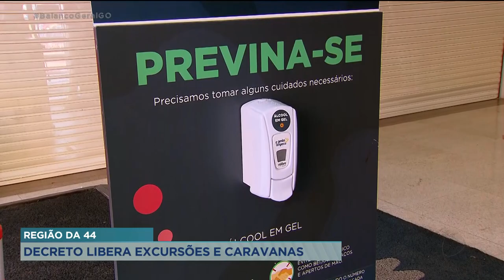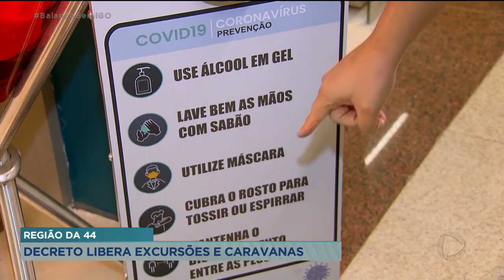REGIÃO DA 44 DECRETO LIBERA EXCURSÕES E CARAVANAS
OS LOJISTAS DA REGIÃO DA 44 SE PREPARAM PARA RECEBER AS CARAVANAS COM CLIENTES. O NOVO DECRETO DA PREFEITURA DE GOIÂNIA LIBERA O RETORNO DE 60% DAS EXCURSÕES E AMPLIA O HORÁRIO DE FUNCIONAMENTO DAS LOJAS.